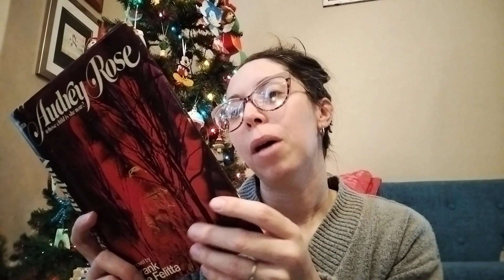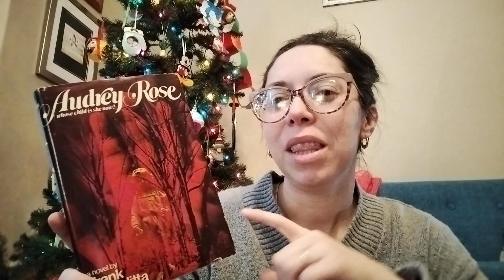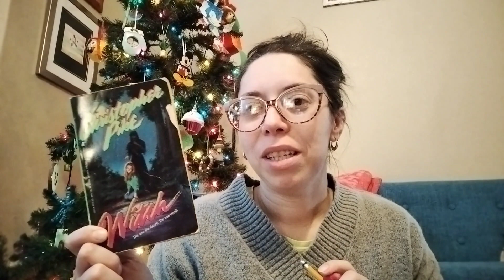Let's start the new year with a NEW BOOK CLUB!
From Hell Book Club discord  (please let me know if this link is not working)

Amazon Wishlist: